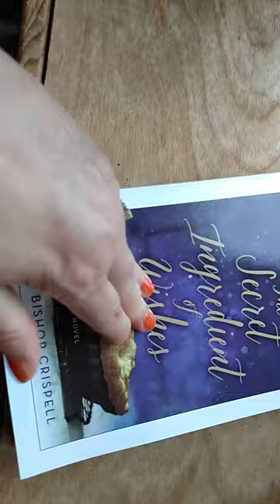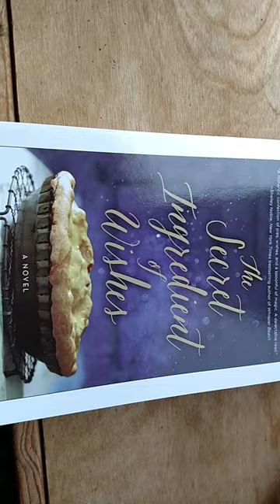Small Sweepstakes win HIGHSTAKES SWEEPER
Sweepstakes